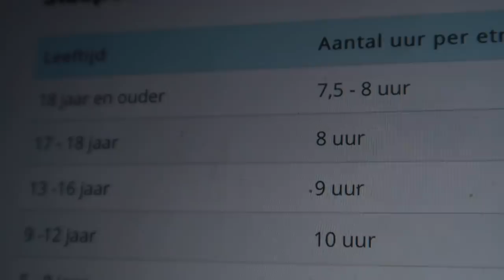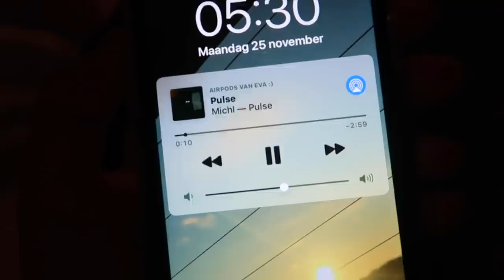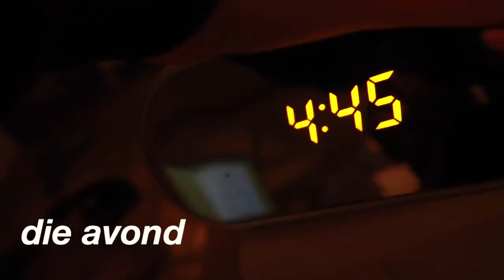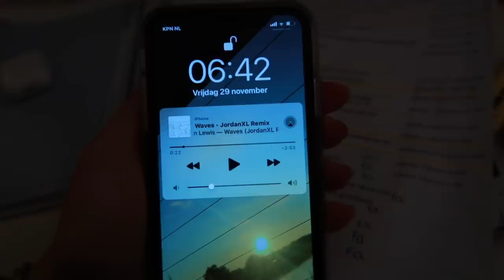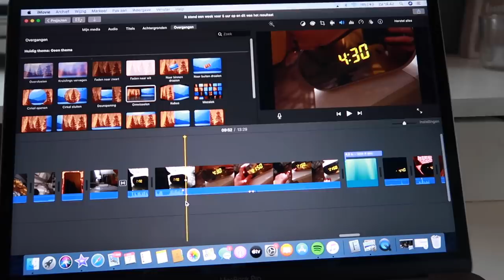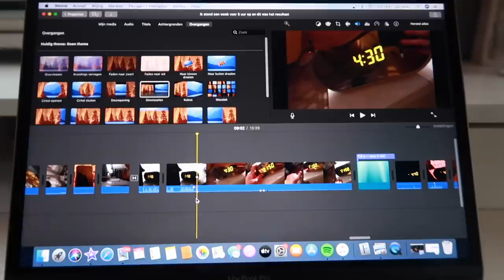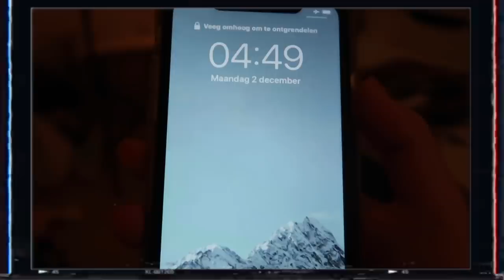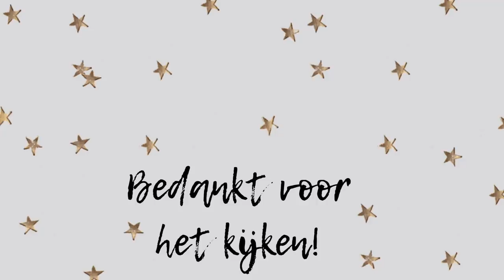ik stond 1 week vóór 5 uur op en dit was het resultaat ✩ Eva Rose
ja je ziet het goed... Voor 1 week ben ik vóór 5.00 opgestaan. Waarom ik dit doe en wat het resultaat is zie je in deze video :) joeee

★ OVER  MIJ
- Ik ben Eva, 17 jaar en hou ervan om video's te maken! Dit doe ik sinds 4 augustus 2016. Mijn video's zijn vooral gebaseerd op wat ik meemaak in mijn dagelijks leven. Op basis hiervan geef ik jullie tips en maak ik vlogs.

★ MIJN KANAAL
- Op mijn kanaal zie je vooral veel lifestyle, van alles wat dus!
- Elke zondag (meestal om 10.00 uur) een nieuwe video online.
- Af en toe op donderdag om 15.00 een extra video. Ik laat het altijd op mijn instagram story (evarose.yt) weten wanneer er een nieuwe video online komt :)

★ VEELGESTELDE VRAGEN
- In welke klas zit je? - 5 Havo
- Waarom heet je kanaal Eva Rose? -Rose is mijn tweede naam
- Wanneer ben je geboren? - 7 november 2002

★ APPARATUUR & EDITING
- Camera voor normale video's: Sony A5100
- Camera voor vlogs: Canon 97x mark II (sinds mei 2019)
- Video editing: Imovie (op macbook)